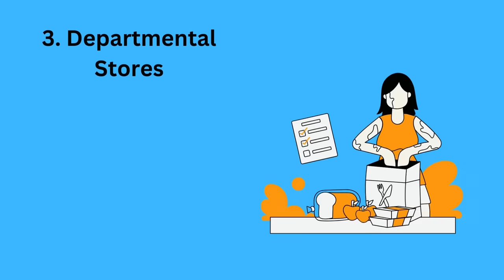Uk Kaise jaye | uk Kaise jaye job ke liye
Aneesa in UK
Uk Kaise ain? Uk Anne ka tarika
Uk kese jaien
uk kese jaien job k iye
uk work permit visa 2023 new update
uk open work permit 2023